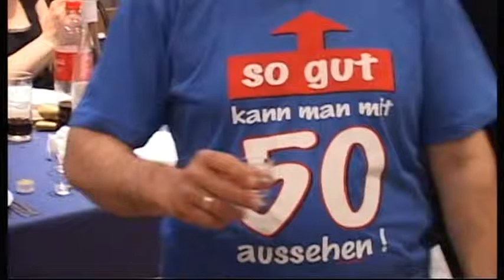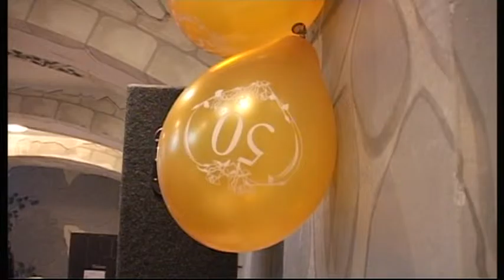Drganov 50. Rodjendan 4. DEO